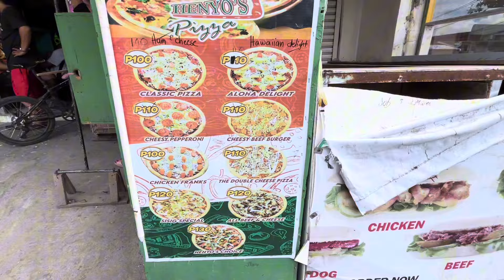Birthday ni Roy with Tian tv family